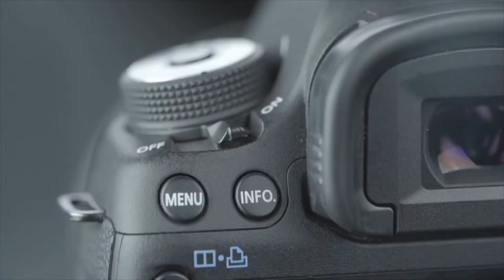Salon RENT 2022 - Thomas SADOUL Co-fondateur et CEO de Cocon Immo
Interview de Thomas SADOUL Co-fondateur et CEO de Cocon Immo réalisée par Stéphanie de Muru
Le salon RENT 2022
Magazine Expression